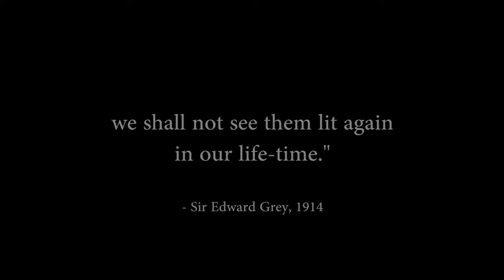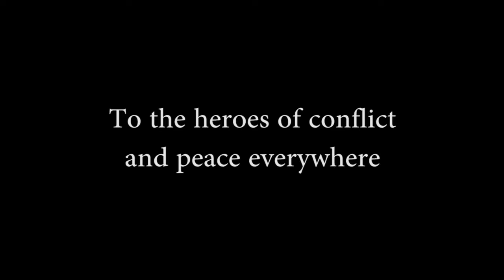"The lamps are going out all over Europe" - Battlefield 1 Trailer Supercut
An inspirational and candid look at The Great War, or World War 1, using gameplay and cutscenes from the best-selling Battlefield 1 videogame.

"The lamps are going out all over Europe, we shall not see them lit again in our life-time", said British Foreign Secretary Sir Edward Grey on the eve of the United Kingdom's entry into the First World War in 1914.

As our current time is also filled with angst and worry about conflict and peace, I made this to highlight the sacrifice of heroes in BF1 so we can reflect on the best course of action.

The song is "Parallel" by Ross Budgen, hope you enjoy the epic music in this supermix video!